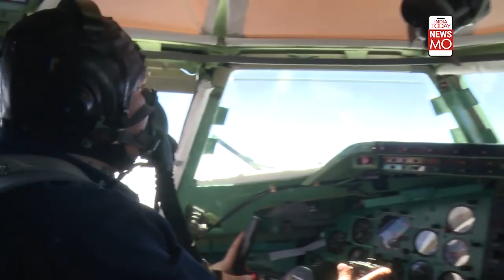NATO In Panic Mode Fearing Russian Submarine Attack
While the war in Ukraine rages, Western allies fear a possible act of aggression by Russia against countries supporting Kyiv.